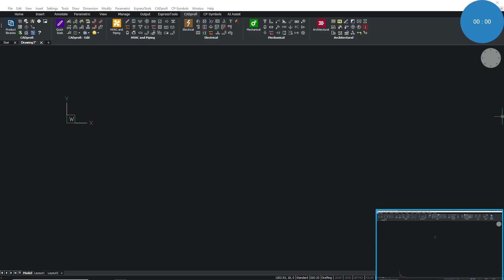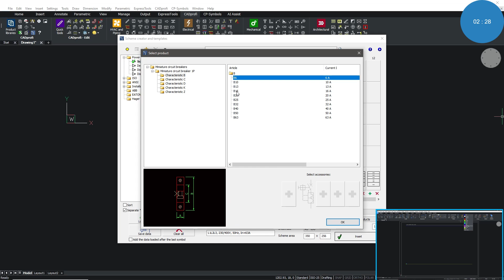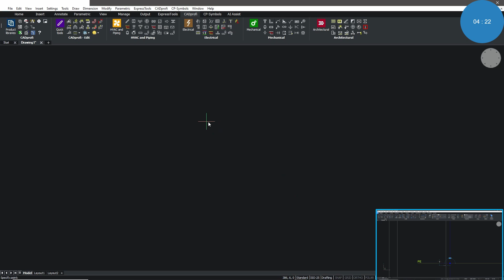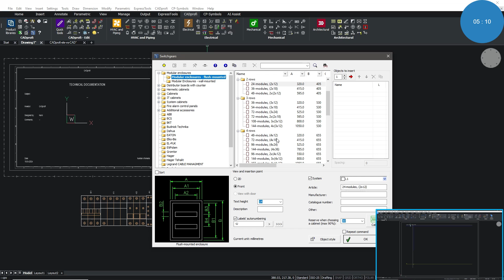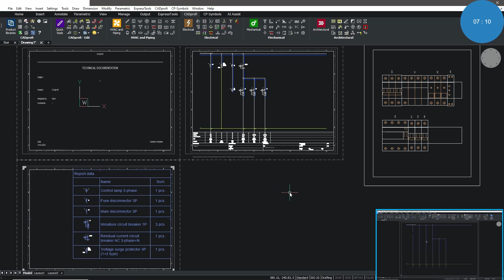Porównanie CADprofi Electrical vs bazowy program CAD (PL)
Obejrzyj film i porównaj, jak w zaledwie 7 minut CADprofi Electrical oszczędza czas i ustanawia nowe standardy produktywności w porównaniu z bazowym (podstawowym) programem CAD.